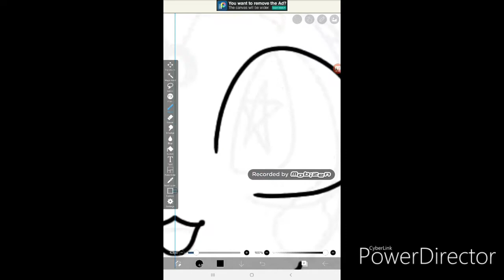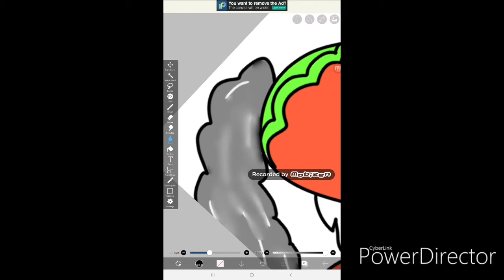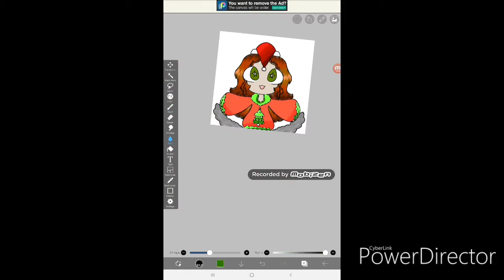MERRY CHRISTMAS! Speedpaint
Merry christmas everyone! I have no ideas for animation so this is my best attempt at a special :)
And if you don't celebrate, happy holidays :D